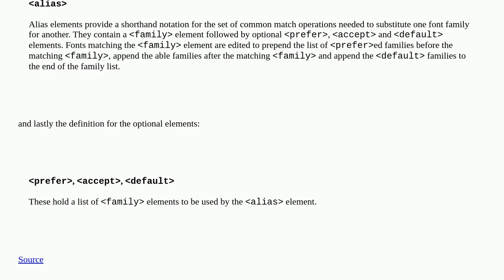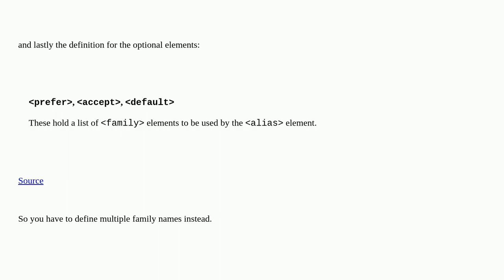fontconfig: How to specify wildcard in alias?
A special thanks goes out to the community

  fonts fontconfig linux